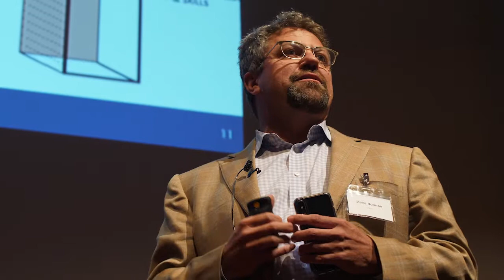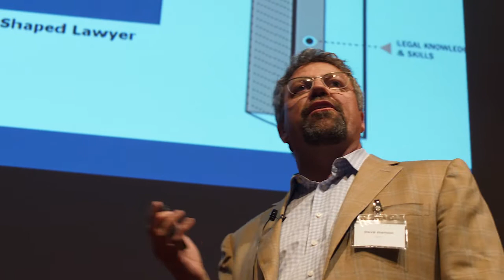Cisco’s Investment in the Future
Steve Harmon of Cisco describes his legal supply problem at the Wave One Launch, hosted by the Institute for the Future of Law Practice (IFLP).